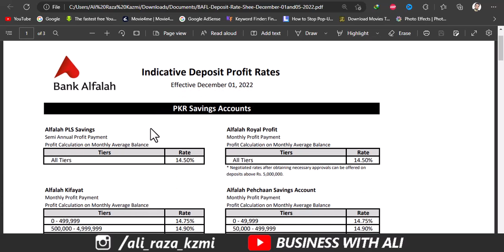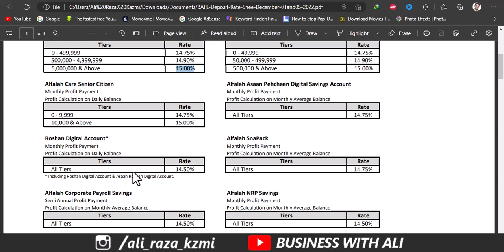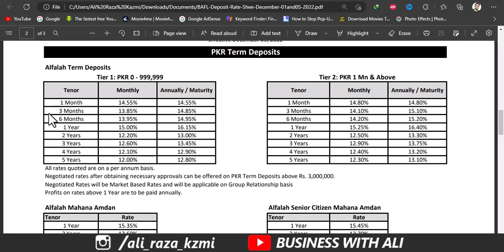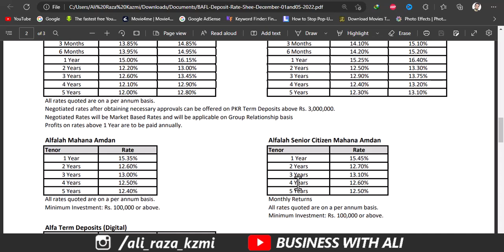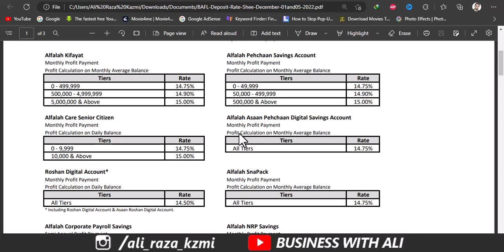Bank Alfalah Latest Profit Rates February 2023 | Bank Alfalha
Bank alflah revised the profit rates in may 2023 and there is and increase in profit rates on all saving account.